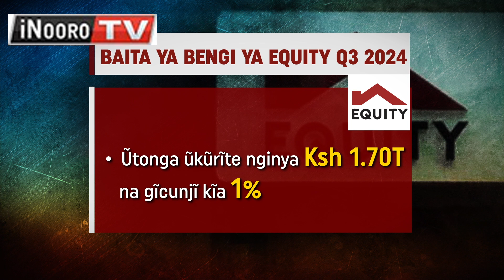Baita ya Bengi ya Equity kwambatĩra na gĩcunjĩ kĩa 13.1% harĩ igana